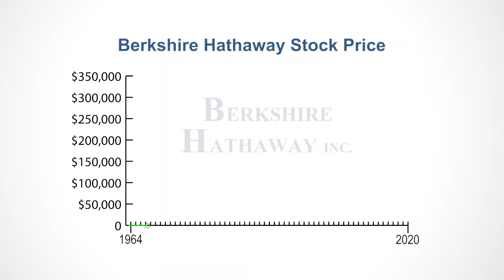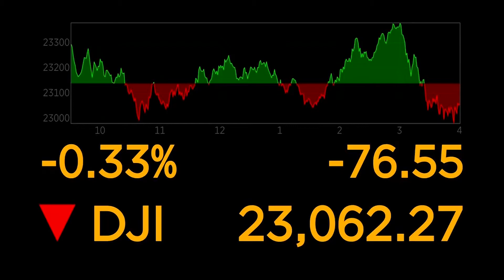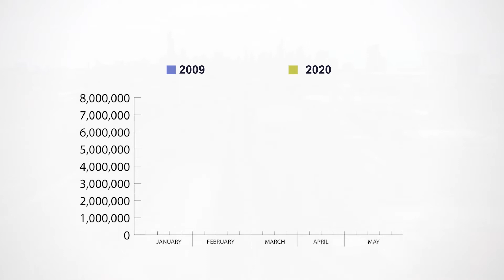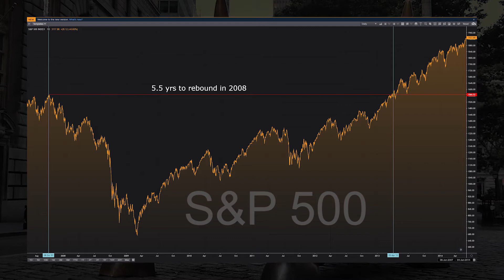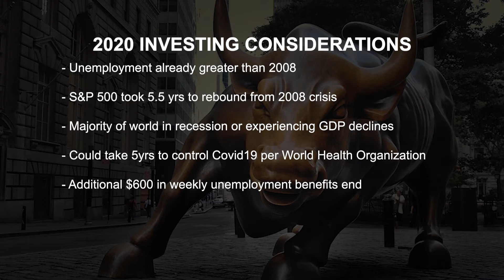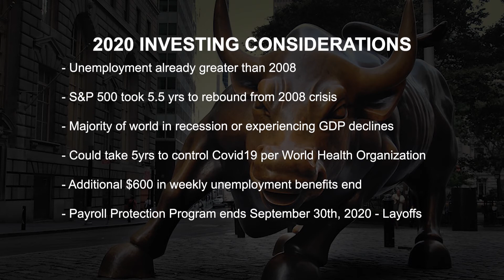Stock Market Crash: Warren BUFFET vs. Donald TRUMP – What do They Think About the Stock Market?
Learn what both the legendary investor Warren Buffet and President Donald Trump think about buying stocks in 2020. Also, we'll break down what factors you NEED to CONSIDER BEFORE MAKING ANY TRADES such as when the stimulus packages run out!!

Topics in this video:
0:00 Intro
0:29 What is Berkshire Hathaway
0:36 How Much Would $1,000 Invested with Buffet Be Worth Today
0:53 Warren Buffets Comments on 2020
0:21 Let's recap how we got here
3:06 President Trump on the Market
3:36 What Should You Consider When Investing in 2020